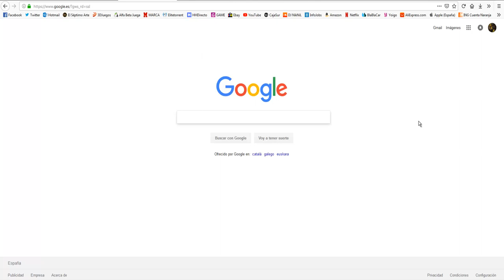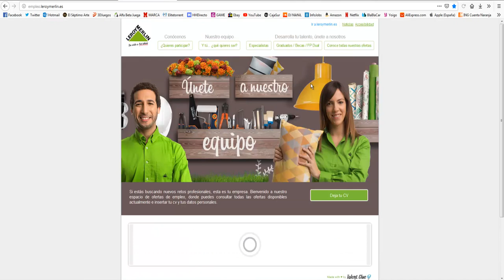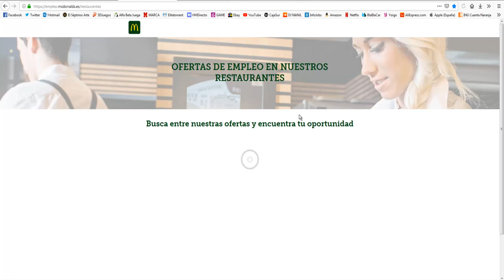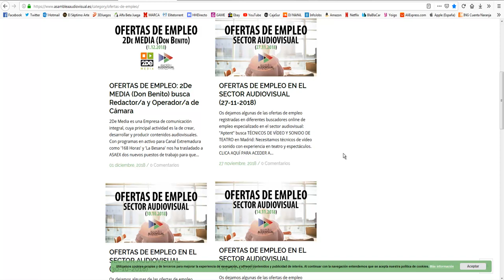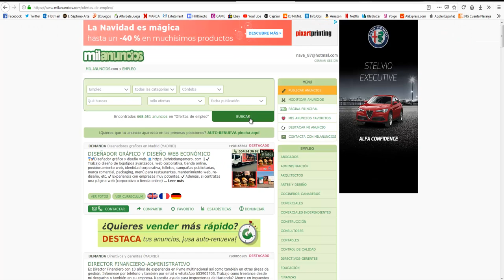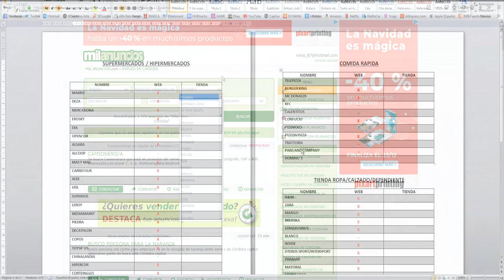¡MEJORES WEBS DE EMPLEO, + DE 35 ENLACES A LAS EMPRESAS MAS CONOCIDAS PARA BUSCAR TRABAJO!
¡MEJORES WEBS DE EMPLEO, + DE 35 ENLACES A LAS EMPRESAS MAS CONOCIDAS PARA BUSCAR TRABAJO! | AntonioLinkinReviews.